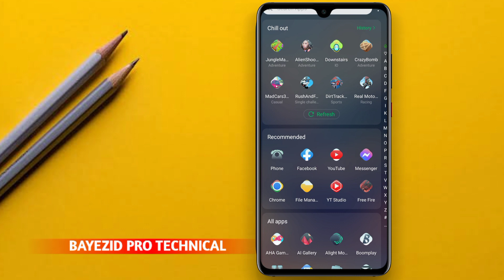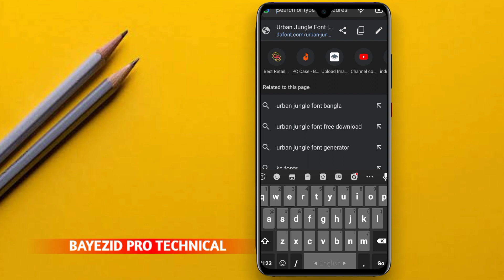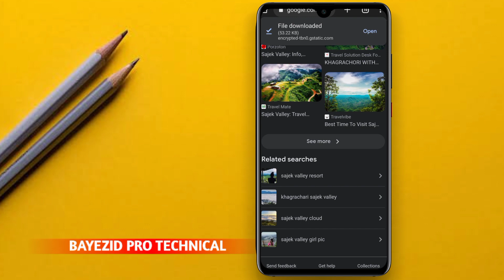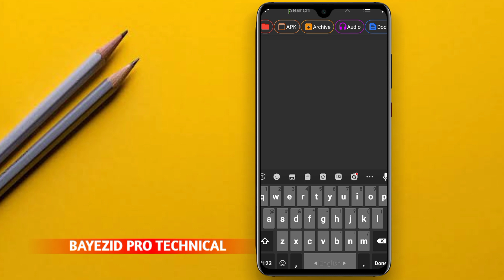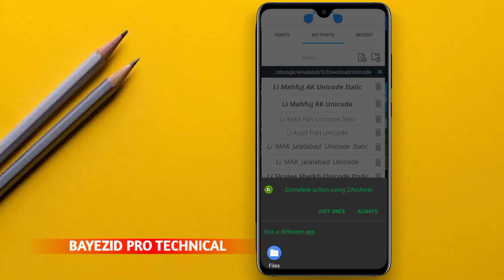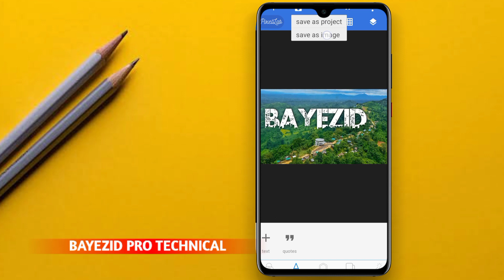Viral Name Photo Editing | Urban Jungle Font Photo Editing | How To Edit Viral Name Photo Editing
👇 ZArchiver App